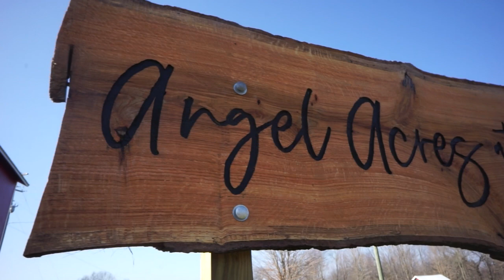Our failed mobile chicken coop and new farm plans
Just a fun video showing us building a mobile chicken coop for our egg layers. We have changed our farm plans and this mobile home just won't cut it! Hopefully we will be able to use this 'coopsie' in the future!

➡️ Support our mission to MakeSoilSexyAgain

With our future farm, we aspire to create an educational hub and a destination for people to come learn and experience regenerative agriculture. We hope to help educate the next generation about regenerative agriculture and why our soil needs it.

We are passionate about regenerative agriculture, sustainability, animal-based nutrition, & sharing our health & farming journeys with others.